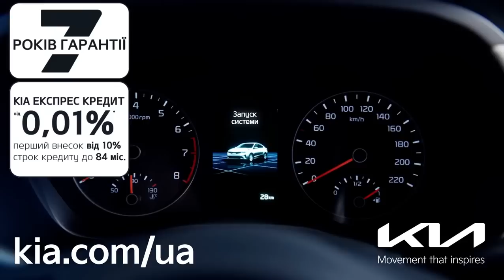KIA RIO та доступний кредит від 0,01%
Вражаючі з будь-якого кута погляду, надійні та сучасні водночас. Сімейство RIO тепер у повному складі. А віднедавна компанія «ФАЛЬКОН-АВТО» разом з банком-партнером АТ «Ощадбанк» з радістю повідомляє про старт нової спеціальної кредитної програми для покупців автомобілів КІА за якою найпопулярніші моделі КІА можна буде придбати у кредит за ставкою від 0,01% річних.